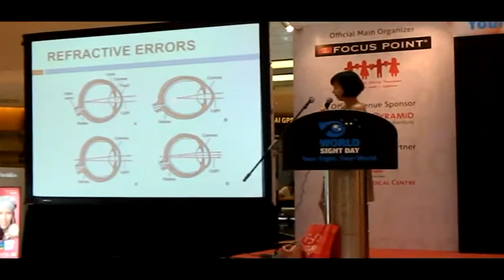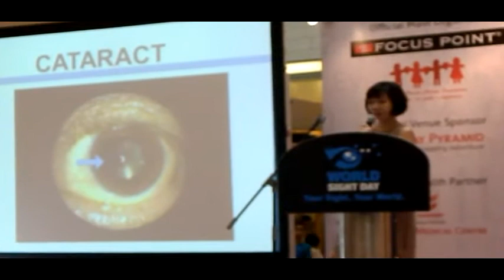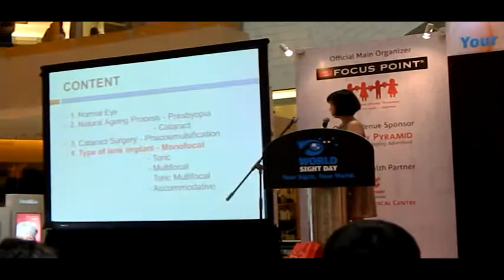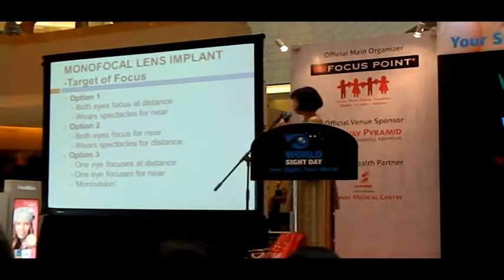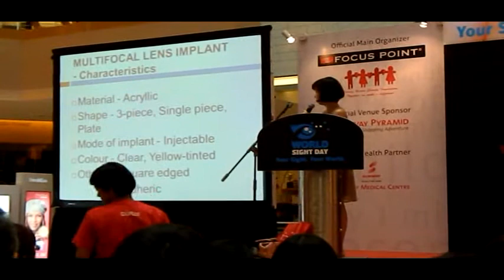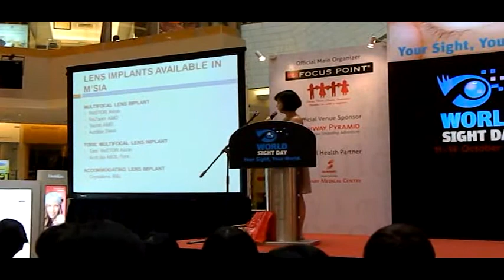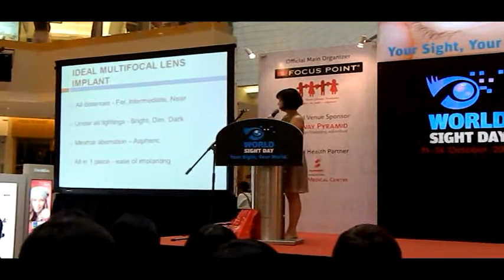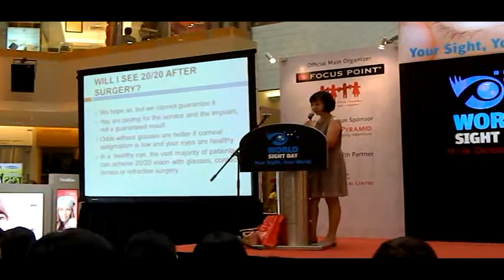"What type of lens should you have in cataract surgery?" by Dr Khaw Hoon Hoon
World Sight Day 2012 14 October 2012